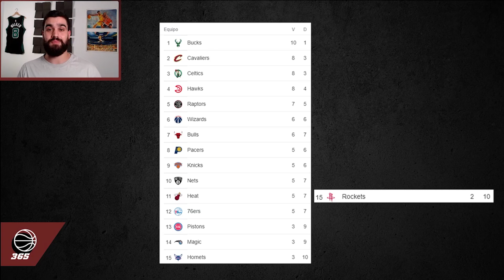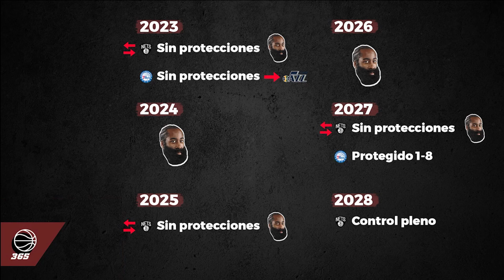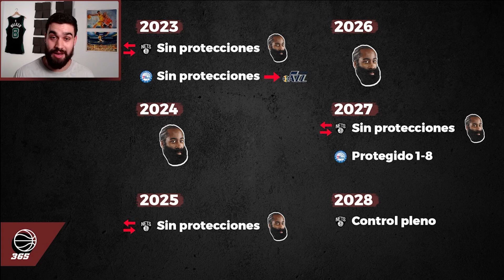Los Brooklyn Nets se están quedando sin tiempo para decidir su futuro | BASKET 365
En este vídeo hablaremos sobre los Brooklyn Nets y cómo la suma de la compleja situación de su plantilla y su escaso control sobre sus elecciones de draft futuras hacen que este equipo deba decidir si quiere intentar competir o reconstruir en las próximas semanas.